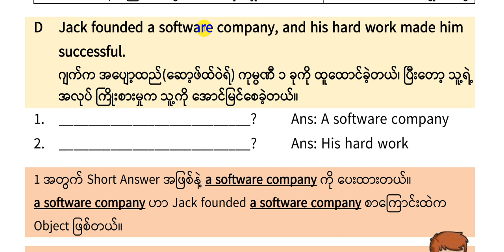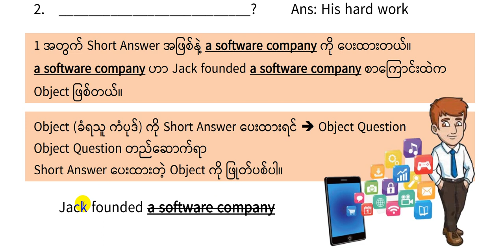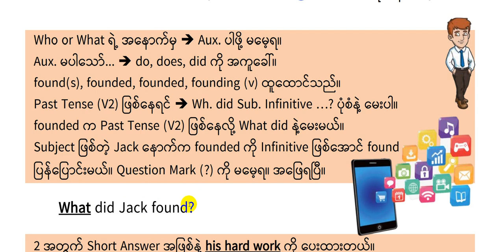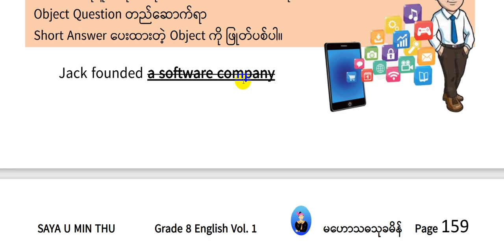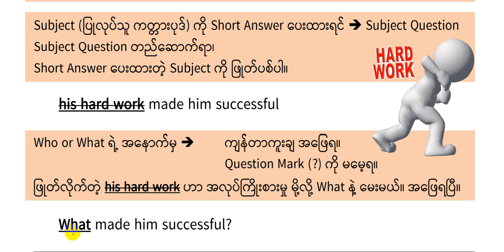44 Grade 8 Unit 2 Lesson 3 Exercise 4D Grammar Forever 20